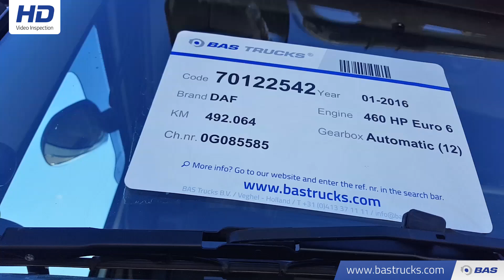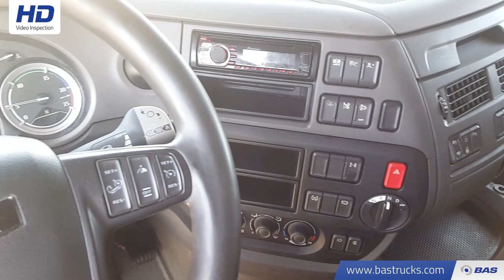70122542 DAF XF 460